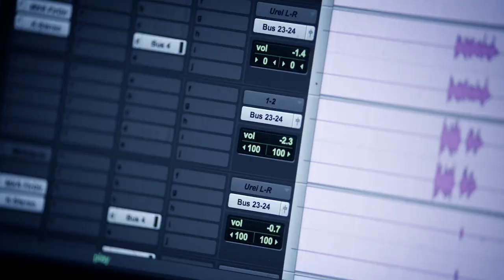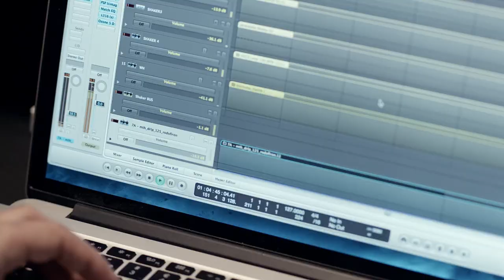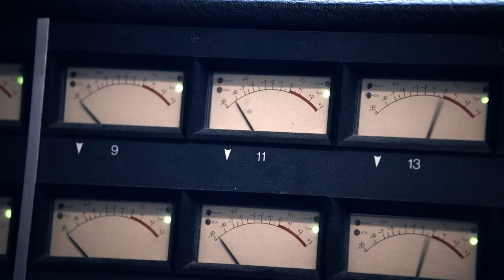Making of the Look - Roxette The Look [2015 REMAKE]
THE MAKING OF THE LOOK - In June Roxette got back into X-Level Studios in Stockholm, the same studio where The Look was recorded the first time, back in 1988, to record a new updated version of their iconic track The Look. The amazing time in the studio was filmed exclusively for KappAhl and made in to a music video “Making of the Look” directed and edited by Henrik Hanson that captured the feel and emotions in the studio. For the new version of The Look Roxette wanted a new fresh take on the hit and got together with Swedish producer duo Addeboy vs. Cliff. The duo has worked with successful artists as Adam Tensta and Say Lou Lou (who appropriately won “Look of the year” at Elle Magazine fashion award in 2014).

In the spirit of this KappAhl hooked up with world known duo Roxette. KappAhl are proud to present a unique collaboration with the pop icons Roxette and the remake of the smash hit The Look, exclusively recorded for our KappAhls autumn fashion campaigns.

Directed and Edited by Henrik Hanson